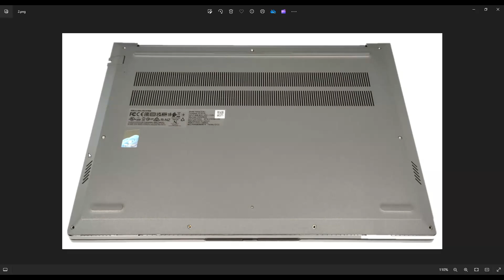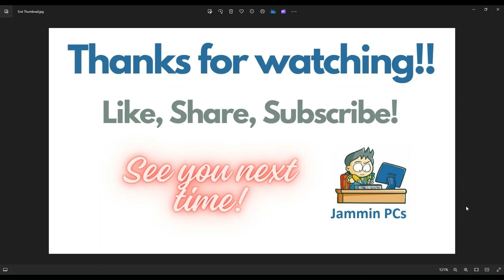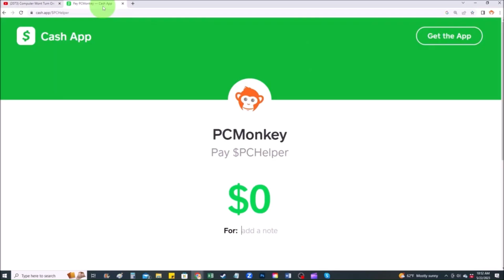How To Replace Upgrade SSD / Storage - Lenovo Thinkbook 16 Gen6 (Intel) Laptop Computer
In this video, Ill show you how to safely access the SSD in your Lenovo Thinkbook 16 Generation 6 (Intel Version) laptop computer. Note: If you desire more speed / performance, consider upgrading the memory / RAM as well. You can see that done in the video below.

Related Links:
Thinkbook 16 Gen6 Tools & Replacement Parts

FAQ's:
SSD Info: 2 x M.2 Ports.  2242 or 2280 Gen4 SSD's. (256GB SSD Stock)